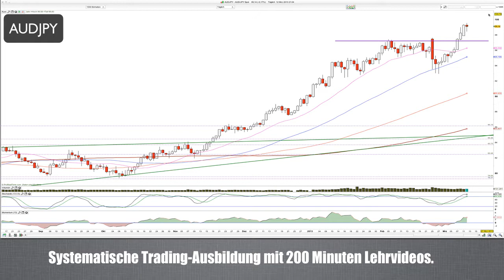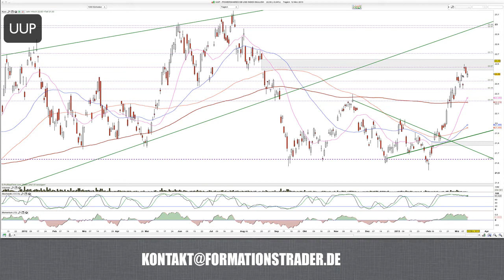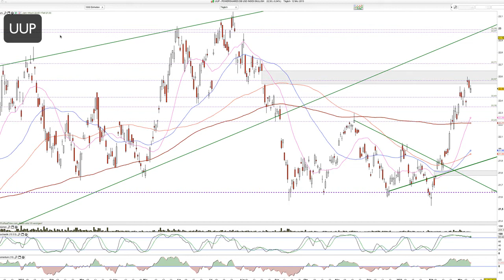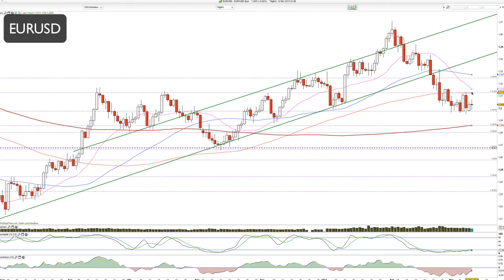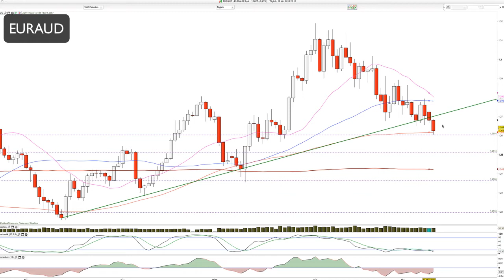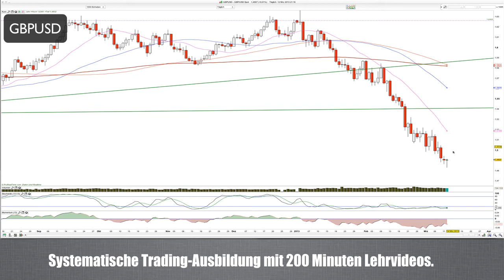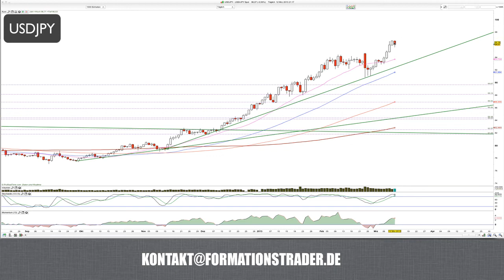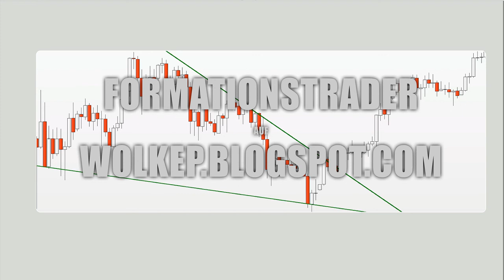2013-März-12 Aktuelle Forex-Setups EURUSD, AUDJPY, GBPUSD, GBPAUD, EURAUD, USDJPY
Moin und wir schauen auf EURUSD, AUDJPY, GBPUSD, GBPAUD, EURAUD und USDJPY.

WolkeP